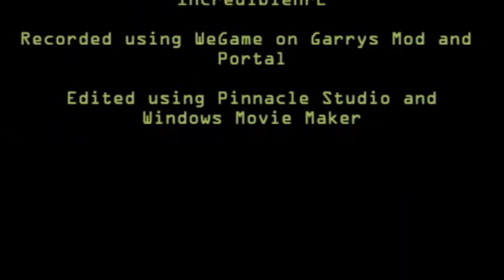PROJECT: Chell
Two scientists are studing the performance of their latest test subject.